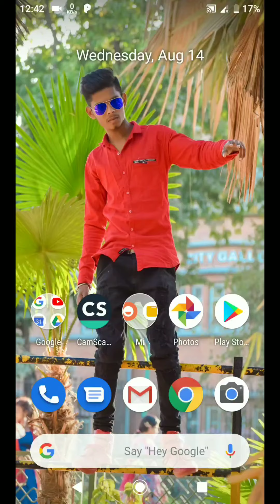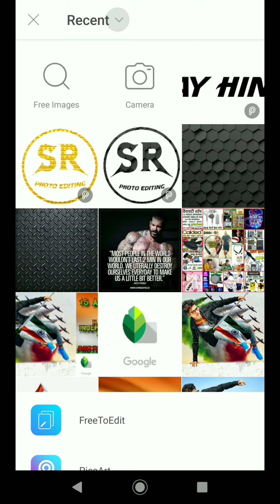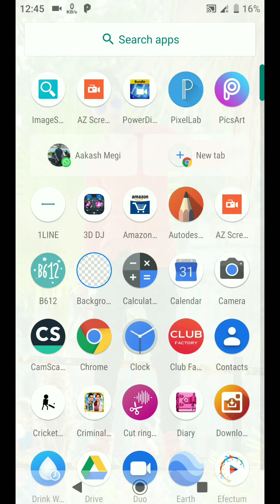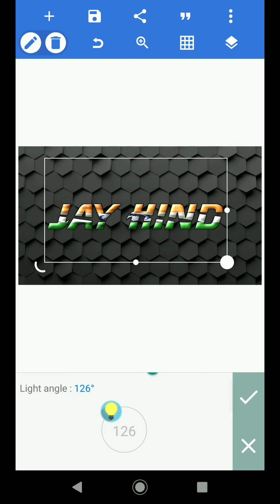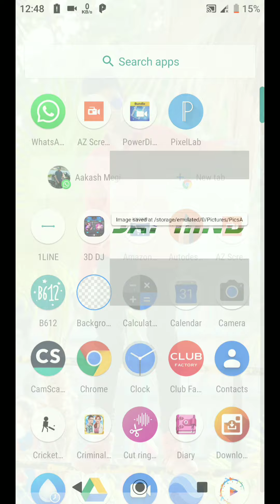JAY HIND LOGO design tutorial////logo design tutorial for Android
S.R PHOTO EDITING